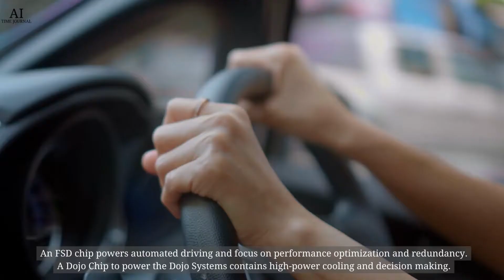Top Autonomous Vehicles Companies to Watch in 2022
Not everyone loves to drive. Getting in a car and constantly focusing on the road in front of you can take time out of your day. Not to mention the frustration of waiting in traffic. But what if cars could magically drive themselves so you wouldn’t have to worry about that?  That’s where AI comes in. Even though it seems dystopian in retrospect, autonomous vehicles are impacting our society, and more companies are starting to invest in this new and fascinating technology. As this list focuses on startups and more established self-driving AV companies, this new technology improvement will take off and advance for years to come.

Production credits: Yue Ma, Abigale James, Cindy Wang, Lunar Chen.